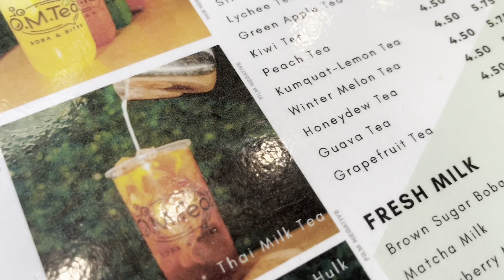vlog: spend the day with me - trying boba for the first time, filming content, etc | Brittney Yvonne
Hey guys and welcome back to the chan! This past week, I decided to vlog my day! I have never done a vlog before but I love watching them and have always wanted to do one. I hope you all enjoy and can get a glimpse of my life and my day-to-day tasks! Let me know your thoughts and other things you want to see from me!

Amazon Storefront: